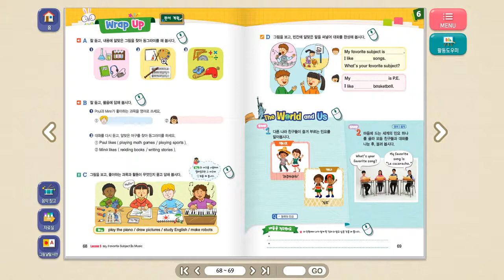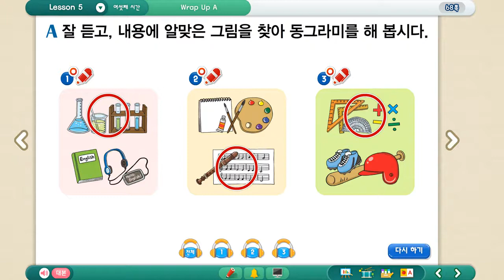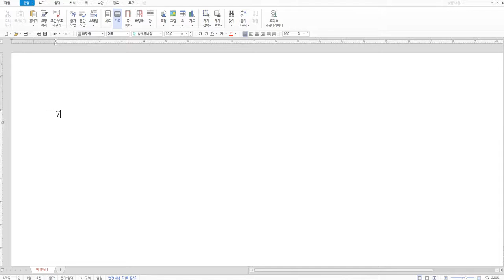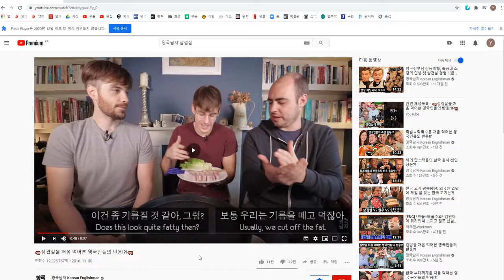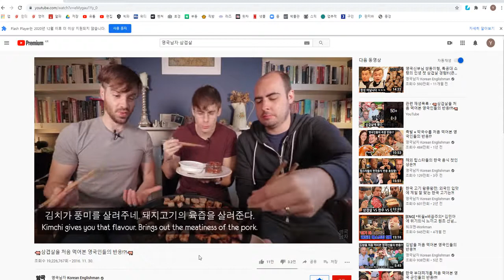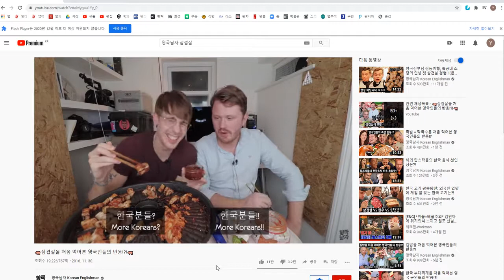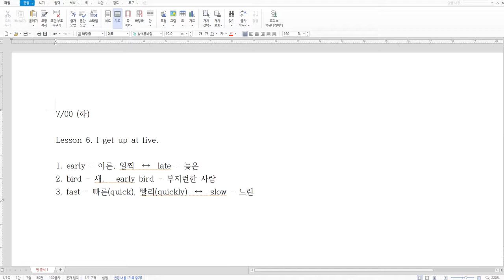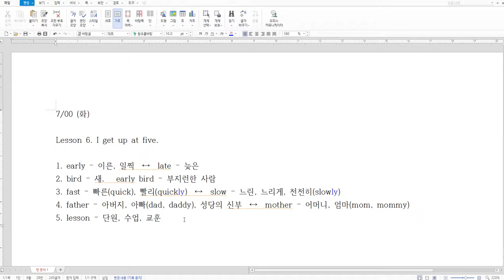역동초등학교 5학년 영어 No. 29 Lesson 6 - Word 1.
역동초 5학년 영어 스물아홉번째 시간 6단원 단어편 1입니다.